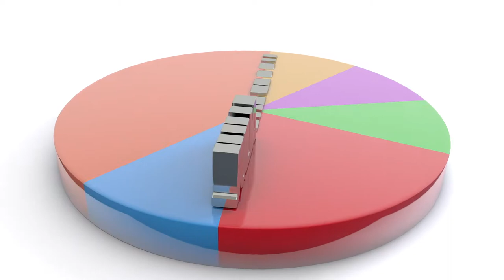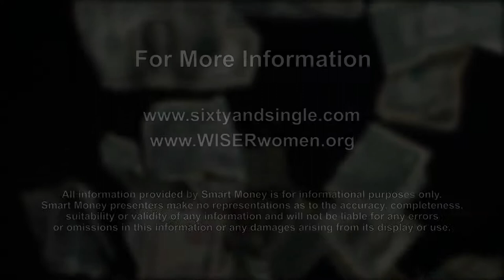Smart Money - 529 College Savings Plan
With college costs out of reach for many, starting a 529 College Savings Plan for your child or grandchild may make sense.  Joe Smith and Julia Anderson dig into the details of how it works.